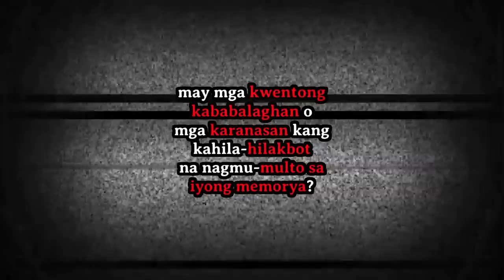MULTO SA LAST SUBJECT AT ANG NILALANG NA TUMABI KAY MAMA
True Subscriber Horror Stories EP255: MULTO SA LAST SUBJECT AT ANG NILALANG NA TUMABI KAY MAMA

Pakinggan ang mga real paranormal and scary stories ng ating mga subscribers na sina YANNIE, MYKA at FRED